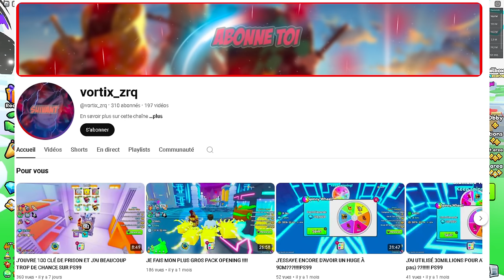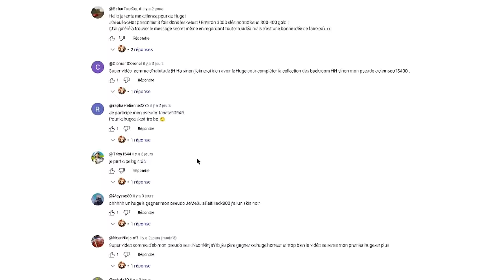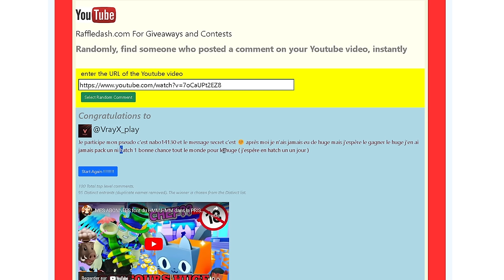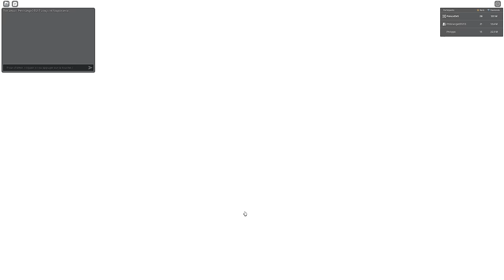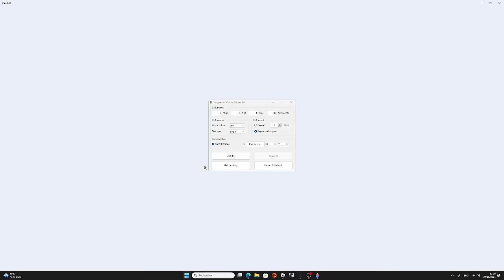J'ACHÈTE 119,99 € de ROBUX pour le HUGE POLICE CAT dans le COPS VS ROBBERS PACK sur PET SIMULATOR 99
MON PSEUDO ROBLOX : PrinceEND
MON PSEUDO FORTNITE EPIC GAME : ʕᵔᴥᵔʔEndskew父
MON PSEUDO FORTNITE PS4 : Lamilucas
MON PSEUDO XBOX : MintRook8324357
MON PSEUDO NINTENDO SWITCH : Endskew

TU PRÉFÈRES MULTI CATÉGORIES : 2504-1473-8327
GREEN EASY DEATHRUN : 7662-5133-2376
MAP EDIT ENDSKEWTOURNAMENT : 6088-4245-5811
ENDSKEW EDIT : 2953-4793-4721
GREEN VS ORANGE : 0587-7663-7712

 J'ACHÈTE 100 € de ROBUX pour le HUGE ROBBER CAT dans le COPS VS. ROBBERS! PACK sur PET SIMULATOR 99 dans ROBLOX ( ET CONCOURS DE HUGE GRATUIT )